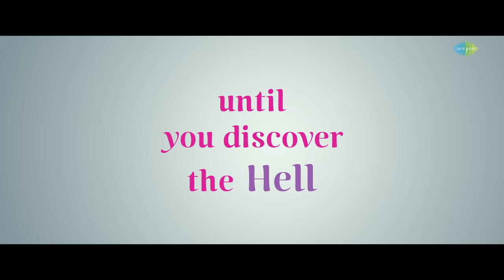Kushi (Hindi) - Official Trailer | Vijay Deverakonda | Samantha | Shiva Nirvana | Hesham Abdul Wahab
Presenting the Hindi trailer of "Kushi" A story of love among the two dynamic duo Vijay Deverakonda and Samantha Ruth Prabhu. A Shiva Nirvana directorial.

Technical Crew:
Make Up : Basha
Costumes : P.Venkat
Stylist: Rajesh
Production Executive: Denkala RamaKrishna
Production Controller: Shaik Shekshavali
Art Directors : Uttara kumar Surisetty, Chandrika
Stunts : Peter Hein, V.Venkat
Choreography: Choreography: Raju Sundaram, Brinda, Pony Verma
P.R.O : GSK Media
Writing Assistance : Naresh babu.P
Publicity Designer: Kabilan
Co-Director: Suresh kumar
Production Designer: Jayashree Lakshminarayanan
Executive Producer : Dinesh Narasimhan
Editing : Prawin Pudi
D.O.P : G.Murali
C.E.O : Cherry
Marketing : First Show
Colorist : Vivek Anand
Mix Engineer : kannan ganapath

D.I & SOUND MIX : ANNAPURNA STUDIOS
VFX : MATRIX
PRODUCERS : NAVEEN YERNENI RAVI SHANKAR YELAMANCHILI
STORY - SCREENPLAY - DIALOGUES - DIRECTION : SHIVA NIRVANA

Producers
Sunil Shah and Raja Subramanian
Hindi Dialogue : Rajendra Sapre
Dubbed By : Manav Mahapatra ( Rudra Sound Solutionz )